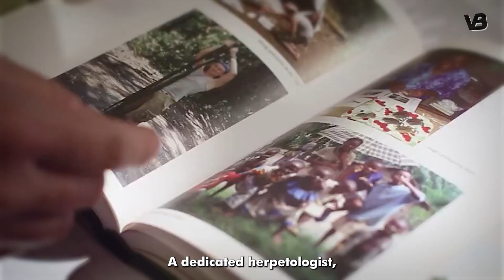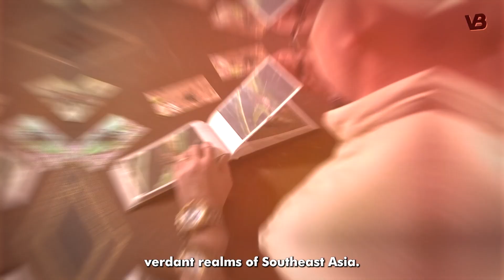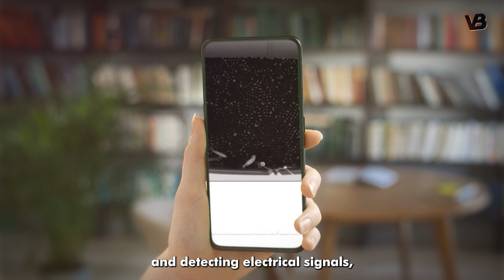These 10 People Discovered the Newest Animals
Scientists estimate that only 10 percent of all the species on the planet have been described. Even among mammals – the most well-known group of animals – scientists think that we have only found 80 percent of species. Last year, researchers at the California Academy of Sciences named 146 new species, including 44 lizards, 30 ants, 14 sea slugs... So, as it seems, there are still many species for you to discover… In this episode, we have listed only 10 People who Discover The most interesting Animal Species in recent times.